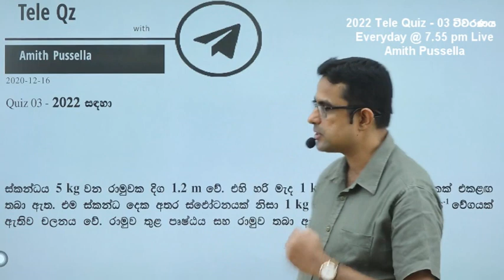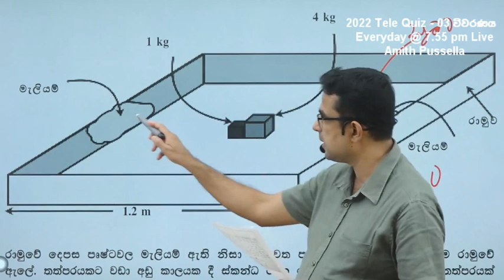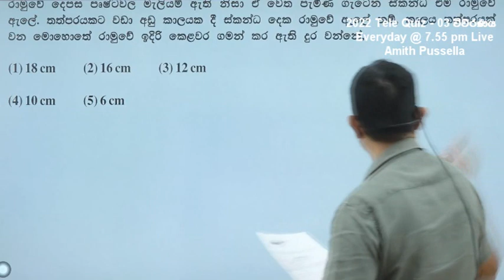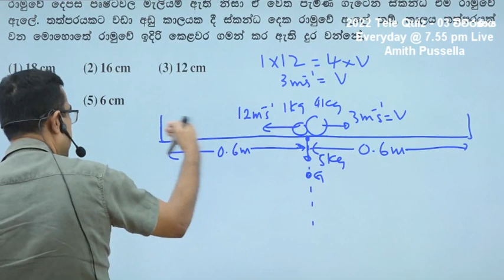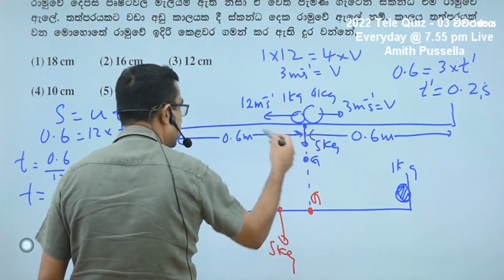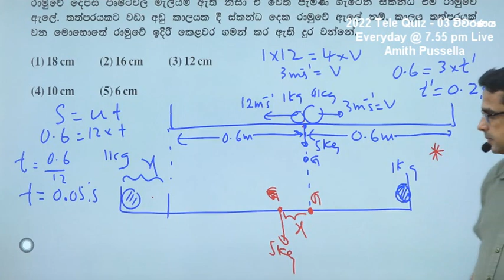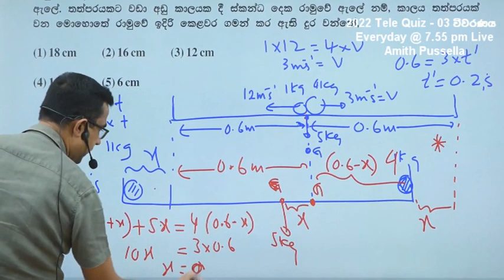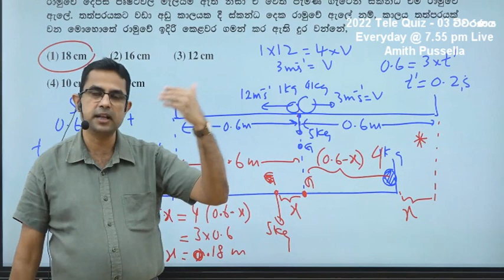2022 Tele Quiz - 03 විවරණය - Everyday @ 7.55 pm Live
අදාල ප්‍රශ්නය අමිත් පුස්සැල්ල Official Telegram Group එකෙන් හා
අමිත් පුස්සැල්ල Official Face Book Page එක හරහා